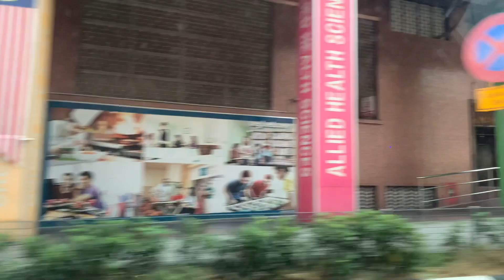On the way to McDonald's 🍟 Bangsar to buy a Nasi Lemak for breakfast 🍛 😋